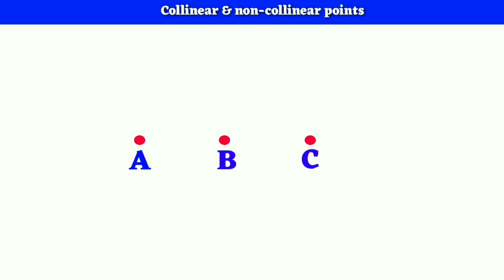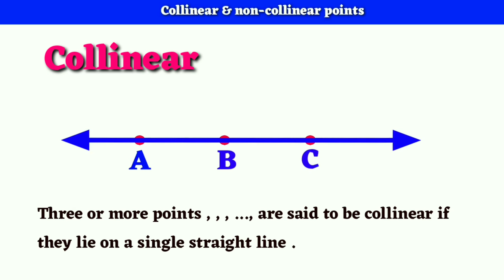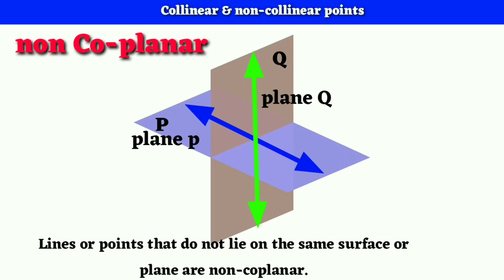Collinear & Non-collinear points | What is Collinear & Non-Collinear & Coplanar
In this video you can learn about collinear & non Collinear points
I hope video will help you